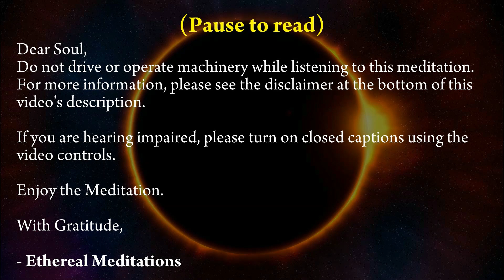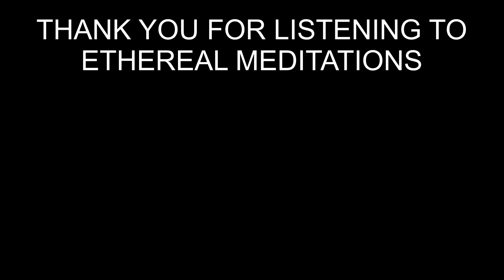Meditation Affirmations - Follow Your Dreams, Take Chances & Trust Your Gifts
Acting as potent reminders, these words are here to remind you of your innate power. You will be reminded to trust your power, trust your gifts and most of all, to trust yourself.

You already have everything within you. It is all waiting to come through in ways that are in alignment with your soul. Your gifts and authentic self-expression are so needed in this world.

What is your soul mission? How are your offerings being asked to come through you? What challenges do you need to overcome to continue on this journey?